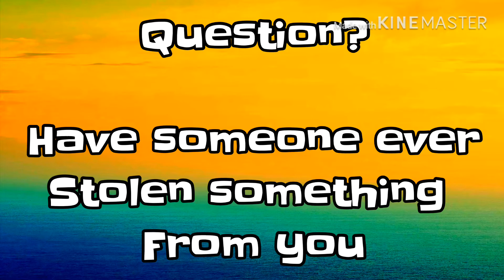Minion steal Mario’s hat!